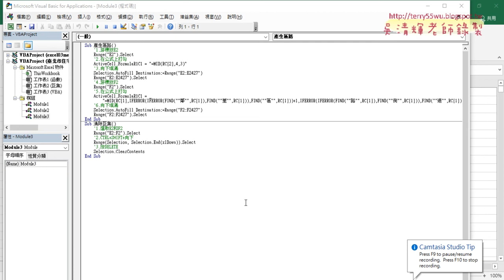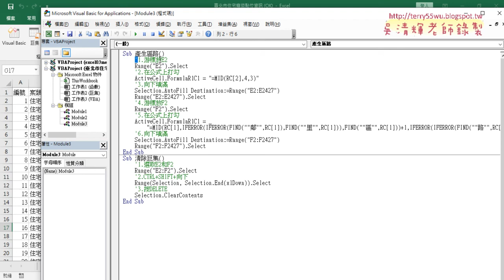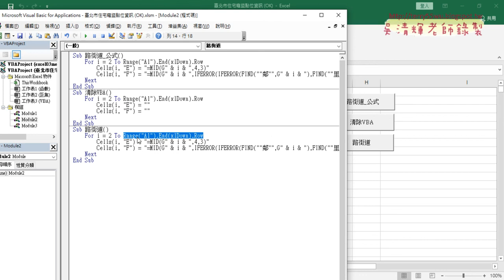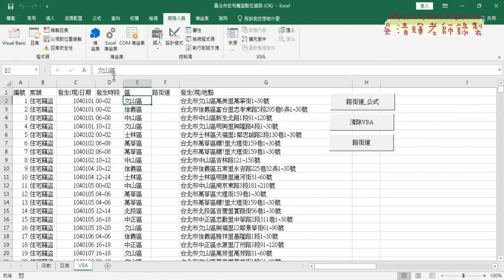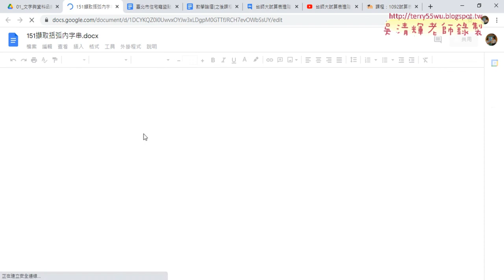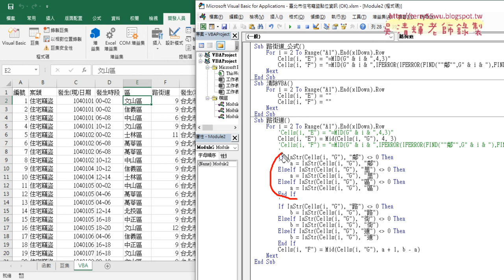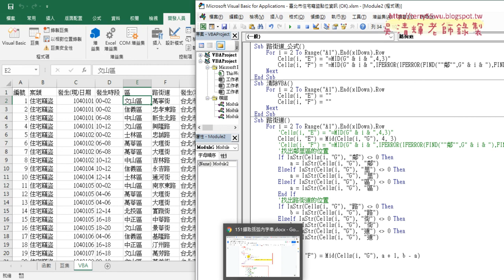02 將EXCEL公式邏輯改為VBA程式說明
上課內容：

01_重點回顧與將公式改為VBA
02_將EXCEL公式邏輯改為VBA程式說明
03_VBA與函數比較與樞紐分析表與圖
04_樞紐分析表與圖繪製
05_總結與期中報告

課程理念：
1.以循序漸進的方式, 透過詳細的說明和實用的50個Excel VBA範例,
2.進而解說EXCEL與資料庫的結合，甚至將EXCEL當成資料庫來使用，

吳老師  110/4/12